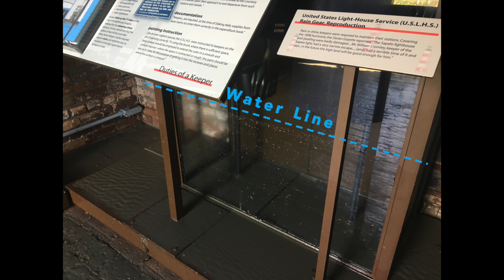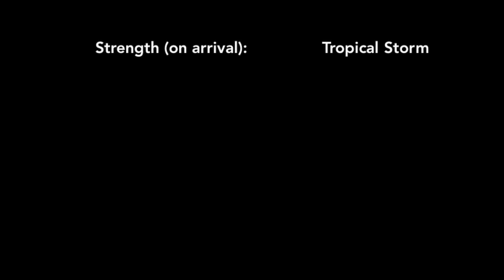Sapelo Island: Irma 2017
Director/Editor: Rachel K. Guy, Research Biologist
Photography: Rachel K Guy, Research Biologist, Adam MacKinnon, Education Coordinator

Video put together by the Sapelo Island National Estuarine Research Reserve Staff of the aftermath of Hurricane Irma.  When Irma passed the reserve far to the west, the strength was only a tropical storm. However, wind speed, direction, duration and timing coinciding with high tide resulted in a historic storm surge.